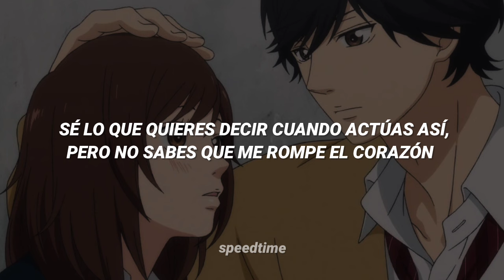Tate McRae - That way (Speed up + sub. español)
📎LINKS📎

🎶LYRICS 🎶

Run me in circles like you always do
Mess with me on purpose, so I'll hang on to you
We say we're friends, but I'm catching you across the room
It makes no sense 'cause we're fighting over what we do
 Can't even tell if
I love or hate you more
You've got me addicted
And I can't tell who's keeping score